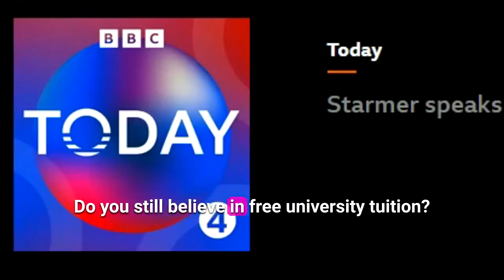Starmer on Tuition Fees